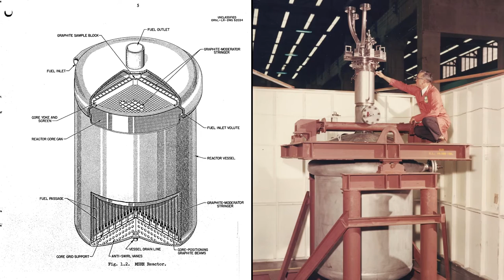0h44m14s26f ORNL Now Scanning any MSR Research Document Requested - A Lot Better TR2016a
It has been a lot better. The new policy is any old documents if anyone in the world is calling about them that makes it important enough to scan.

And as we need them they seem to be ready to make electronic versions of them that the rest of the world can use.

Kirk Sorensen:
We have been able to access, and also to disperse, an amazing amount of information.

Bruce Hoglund:
This was the big problem was, how do you show this is real? You know? It sounds like made up technology when you describe it to people.

Dr. David LeBlanc:
Jeeze the Molten Salt Reactor pretty much does what fusion is asking, and were almost developed to the stage we could start using them so long ago, in the 50s, 60s, and early 70s.